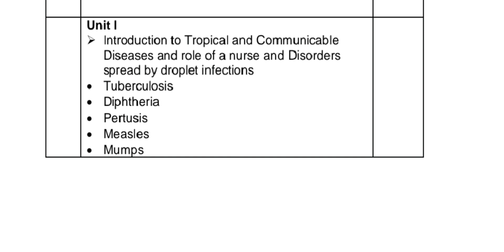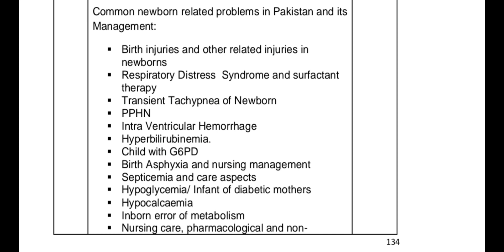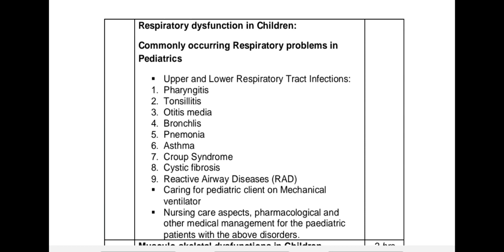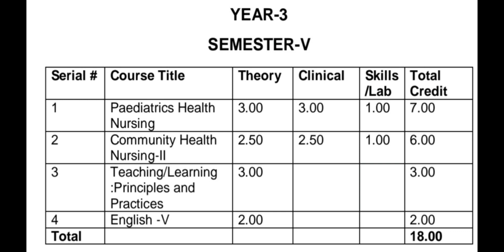3rd year 5th smester BSN subject and course objectives